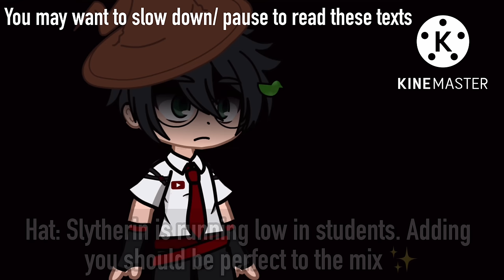IF HARRY POTTER WAS IN SLYTHERIN: THE REMAKE || GCMM || Full Movie + Part 5 || HP || Original Story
•𝕎𝔼𝕃ℂ𝕆𝕄𝔼 𝕋𝕆 𝕋ℍ𝔼 𝔻𝔼𝕊ℂℝ𝕀ℙ𝕋𝕀𝕆ℕ• GlitzLiz

ᴠɪᴅᴇᴏ ᴛɪᴛʟᴇ(ꜱ): IF HARRY POTTER WAS IN SLYTHERIN: THE REMAKE

ᴇᴘɪꜱᴏᴅᴇ: 5/5

𝗛𝗺𝗺 𝘆𝗼𝘂 𝘀𝗮𝘄 𝘁𝗵𝗶𝘀? 𝗢𝗸𝗮𝘆.. 𝘁𝘂𝗿𝗻 𝗼𝗻 𝘀𝘂𝗯𝘁𝗶𝘁𝗹𝗲𝘀 :)

ᴛʜɪꜱ ᴠɪᴅᴇᴏ ɪꜱ ᴏʀɪɢɪɴᴀʟ. ɪꜰ ʏᴏᴜ ᴛᴀᴋᴇ ɪɴꜱᴘɪʀᴀᴛɪᴏɴ ꜰʀᴏᴍ ᴛʜɪꜱ ᴍɪɴɪ ᴍᴏᴠɪᴇ, ᴛʜᴇɴ ᴘʟᴇᴀꜱᴇ ɢɪᴠᴇ ᴄʀᴇᴅɪᴛꜱ ꜱᴏᴍᴇᴡʜᴇʀᴇ ɪɴ ᴛʜᴇ ᴅᴇꜱᴄʀɪᴘᴛɪᴏɴ ᴏʀ ᴛɪᴛʟᴇ ᴏꜰ ʏᴏᴜʀ ᴠɪᴅᴇᴏ.

ᴀᴜᴅɪᴏ ᴜꜱᴇᴅ:
 ~ɪɴᴛʀᴏ: ᴠᴀʟᴇɴᴄᴇ - ɪɴꜰɪɴɪᴛᴇ
 ~ᴠɪᴅᴇᴏ: ɴᴏɴᴇ.
 ~ᴏᴜᴛʀᴏ: ɴᴏᴛ ꜱᴜʀᴇ ᴛʜᴇ ɴᴀᴍᴇ.

ɴᴏɴᴇ ᴏꜰ ᴛʜᴇ ᴍᴜꜱɪᴄ ʙᴇʟᴏɴɢꜱ ᴛᴏ ᴍᴇ.

𝙎𝙃𝙄𝙋𝙎:
~(VERY SUBTLE) 𝘿𝙍𝘼𝙍𝙍𝙔?

ᴀᴘᴘꜱ ᴜꜱᴇᴅ:
 ~ɢᴀᴄʜᴀ ᴄʟᴜʙ - ɢᴀᴄʜᴀ ʀᴇᴅᴜx (ᴘᴄ ᴠᴇʀ.)
 ~ᴄᴀᴘᴄᴜᴛ - ɪɴᴛʀᴏ & ᴏᴜᴛʀᴏ
 ~ᴋɪɴᴇᴍᴀꜱᴛᴇʀ - ᴠɪᴅᴇᴏ
 ~ɪʙɪꜱ ᴘᴀɪɴᴛ x - ᴛʜᴜᴍʙɴᴀɪʟ, ɪɴᴛʀᴏ & ᴏᴜᴛʀᴏ

𝗖𝗵𝗮𝗿𝗮𝗰𝘁𝗲𝗿𝘀 𝗨𝘀𝗲𝗱:

(𝗚𝗥𝗬𝗙𝗙𝗜𝗡𝗗𝗢𝗥)
 ~𝗛𝗮𝗿𝗿𝘆 𝗣𝗼𝘁𝘁𝗲𝗿
 ~𝗛𝗲𝗿𝗺𝗶𝗼𝗻𝗲 𝗚𝗿𝗮𝗻𝗴𝗲𝗿
 ~𝗥𝗼𝗻𝗮𝗹𝗱 𝗪𝗲𝗮𝘀𝗹𝗲𝘆
 ~𝗚𝗶𝗻𝗻𝘆 𝗪𝗲𝗮𝘀𝗹𝗲𝘆
 ~𝗕𝗮𝗰𝗸𝗴𝗿𝗼𝘂𝗻𝗱 𝗰𝗵𝗮𝗿𝗮𝗰𝘁𝗲𝗿𝘀.

(𝗦𝗟𝗬𝗧𝗛𝗘𝗥𝗜𝗡)
 ~𝗗𝗿𝗮𝗰𝗼 𝗠𝗮𝗹𝗳𝗼𝘆
 ~𝗣𝗮𝗻𝘀𝘆 𝗣𝗮𝗿𝗸𝗶𝗻𝘀𝗼𝗻
 ~𝗕𝗹𝗮𝗶𝘀𝗲 𝗭𝗮𝗯𝗶𝗻𝗶
 ~𝗛𝗮𝗿𝗿𝘆 𝗣𝗼𝘁𝘁𝗲𝗿
 ~𝗕𝗮𝗰𝗸𝗴𝗿𝗼𝘂𝗻𝗱 𝗰𝗵𝗮𝗿𝗮𝗰𝘁𝗲𝗿𝘀.

(𝗥𝗔𝗩𝗘𝗡𝗖𝗟𝗔𝗪)
 ~𝗕𝗮𝗰𝗸𝗴𝗿𝗼𝘂𝗻𝗱 𝗰𝗵𝗮𝗿𝗮𝗰𝘁𝗲𝗿𝘀.

(𝗛𝗨𝗙𝗙𝗟𝗘𝗣𝗨𝗙𝗙)
 ~𝗕𝗮𝗰𝗸𝗴𝗿𝗼𝘂𝗻𝗱 𝗰𝗵𝗮𝗿𝗮𝗰𝘁𝗲𝗿𝘀.

(𝗧𝗘𝗔𝗖𝗛𝗘𝗥𝗦)
~𝗠𝗶𝗻𝗲𝗿𝘃𝗮 𝗠𝗰𝗚𝗼𝗻𝗮𝗴𝗮𝗹𝗹

(𝗕𝗔𝗖𝗞𝗚𝗥𝗢𝗨𝗡𝗗 𝗖𝗛𝗔𝗥. 𝗙𝗥𝗢𝗠 𝗗𝗜𝗙𝗙 𝗙𝗔𝗡𝗗𝗢𝗠𝗦)
 ~𝗠𝗶𝗱𝗼𝗿𝗶 𝗚𝘂𝗿𝗶𝗻 (𝗬𝗮𝗻𝗱𝗲𝗿𝗲 𝗦𝗶𝗺)
 ~𝗠𝗮𝗶 𝗪𝗮𝗶𝗳𝘂 (𝗬𝗮𝗻𝗱𝗲𝗿𝗲 𝗦𝗶𝗺)
 ~𝗠𝗮𝗿𝗶𝗻𝗲𝘁𝘁𝗲 𝗗𝘂𝗽𝗮𝗶𝗻-𝗖𝗵𝗲𝗻𝗴 (𝗠𝗟𝗕)
 ~𝗔𝘆𝗮𝗻𝗼 𝗔𝗶𝘀𝗵𝗶 (𝗬𝗮𝗻𝗱𝗲𝗿𝗲 𝗦𝗶𝗺)

𝗗𝗶𝗱 𝘆𝗼𝘂 𝘀𝗽𝗼𝘁 𝗮𝗻𝘆 𝗼𝗳 𝘁𝗵𝗲𝗺?

𝘼𝙇𝙇 𝘾𝙃𝘼𝙍𝘼𝘾𝙏𝙀𝙍𝙎 (𝙀𝙓𝘾𝙀𝙋𝙏 𝙎𝘼𝙍𝘼 𝘼𝙉𝘿 𝘽𝘼𝘾𝙆𝙂𝙍𝙊𝙐𝙉𝘿) 𝘽𝙀𝙇𝙊𝙉𝙂 𝙏𝙊 𝙅𝙆 𝙍𝙊𝙒𝙇𝙄𝙉𝙂.

ꜱᴄʀᴇᴇɴꜱʜᴏᴛꜱ ᴛᴀᴋᴇɴ:
~ᴡʜʏ ᴅᴏ ʏᴏᴜ ɴᴇᴇᴅ ᴛᴏ ᴋɴᴏᴡ ᴛʜɪꜱ~

𝗧𝗵𝗶𝘀 𝘃𝗶𝗱𝗲𝗼 𝗶𝘀 𝗠𝗬 𝗔𝗨. 𝗧𝗵𝗶𝘀 𝗵𝗮𝘀 𝗡𝗢𝗧𝗛𝗜𝗡𝗚 𝘁𝗼 𝗱𝗼 𝘄𝗶𝘁𝗵 𝘁𝗵𝗲 𝗼𝗿𝗶𝗴𝗶𝗻𝗮𝗹 𝘀𝘁𝗼𝗿𝘆𝗹𝗶𝗻𝗲 𝗼𝗳 𝘁𝗵𝗲 𝗛𝗮𝗿𝗿𝘆 𝗣𝗼𝘁𝘁𝗲𝗿 𝘀𝗲𝗿𝗶𝗲𝘀.
𝗜𝘁 𝗺𝗮𝘆 𝗯𝗲 𝗮 𝗹𝗶𝘁𝘁𝗹𝗲 𝗰𝗼𝗺𝗽𝗹𝗶𝗰𝗮𝘁𝗲𝗱, 𝗯𝘂𝘁 𝗶𝗳 𝘆𝗼𝘂 𝗵𝗮𝘃𝗲 𝗮𝗻𝘆 𝗾𝘂𝗲𝘀𝘁𝗶𝗼𝗻𝘀, 𝗽𝗹𝗲𝗮𝘀𝗲 𝗱𝗼 𝗮𝘀𝗸 𝗶𝗻 𝗮 𝗰𝗼𝗺𝗺𝗲𝗻𝘁 𝗼𝗿 𝗼𝗻 𝗺𝘆 𝗱𝗶𝘀𝗰𝗼𝗿𝗱 𝘀𝗲𝗿𝘃𝗲𝗿. 𝗜 𝘄𝗶𝗹𝗹 𝗿𝗲𝗽𝗹𝘆 𝗮𝘀 𝘀𝗼𝗼𝗻 𝗮𝘀 𝗜 𝗰𝗮𝗻.

ɪꜰ ʏᴏᴜ ᴡᴀɴᴛ ᴛᴏ ʜᴀᴛᴇ ᴏɴ ᴛʜᴇ ᴠɪᴅᴇᴏ, ɪ ᴡᴏᴜʟᴅ ᴘʀᴇꜰᴇʀ ɪꜰ ʏᴏᴜ ᴅɪᴅɴ'ᴛ ᴡʀɪᴛᴇ 'ɴᴏᴛ ʜᴀᴛɪɴɢ ʙᴜᴛ' ᴀᴛ ᴛʜᴇ ꜱᴛᴀʀᴛ ᴏꜰ ʏᴏᴜʀ ᴄᴏᴍᴍᴇɴᴛ. ɪ ᴅᴏɴ'ᴛ ᴅᴇʟᴇᴛᴇ ᴀɴʏ ᴄᴏᴍᴍᴇɴᴛꜱ ᴛʜᴀᴛ ᴀʀᴇɴ'ᴛ ꜰʀᴏᴍ ʙᴏᴛꜱ, ꜱᴏ ꜰᴇᴇʟ ꜰʀᴇᴇ ᴛᴏ ᴘᴜᴛ ʏᴏᴜʀ ᴏᴘɪɴɪᴏɴ. ɪ ᴡᴏᴜʟᴅ ᴍᴜᴄʜ ʀᴀᴛʜᴇʀ ʏᴏᴜ ꜱᴀʏ 'ɪ ᴅᴏɴ'ᴛ ʟɪᴋᴇ ᴛʜɪꜱ ᴠɪᴅᴇᴏ ᴀᴛ ᴀʟʟ, ɪᴛ'ꜱ ᴛʀᴀꜱʜ ᴀɴᴅ ʏᴏᴜʀ ᴄʜᴀʀᴀᴄᴛᴇʀꜱ ᴀʀᴇ ᴀᴡꜰᴜʟ' ʀᴀᴛʜᴇʀ ᴛʜᴀɴ 'ɴᴏᴛ ʜᴀᴛɪɴɢ ʙᴜᴛ ᴛʜɪꜱ ᴠɪᴅᴇᴏ ɪꜱ ᴀᴡꜰᴜʟ'.
ɪ ᴛᴀᴋᴇ ᴀʟʟ ʜᴀᴛᴇ ᴀꜱ ᴄᴏɴꜱᴛʀᴜᴄᴛɪᴠᴇ ᴄʀɪᴛɪᴄɪꜱᴍ. ꜱᴏ ʜᴀᴛᴇ ᴀꜱ ᴍᴜᴄʜ ᴀꜱ ʏᴏᴜ ᴡᴀɴᴛ, ɪ ᴅᴏɴ'ᴛ ᴍɪɴᴅ :)

𝘓𝘔𝘈𝘖 𝘐 𝘸𝘪𝘭𝘭 𝘸𝘦𝘭𝘤𝘰𝘮𝘦 𝘢𝘭𝘭 𝘩𝘢𝘵𝘦. 𝘉𝘶𝘵 𝘰𝘯𝘦 𝘵𝘩𝘪𝘯𝘨 𝘪𝘴 𝘱𝘭𝘦𝘢𝘴𝘦 𝘥𝘰 𝘕𝘖𝘛 𝘱𝘶𝘵 𝘢𝘯𝘺 𝘪𝘯𝘢𝘱𝘱𝘳𝘰𝘱𝘳𝘪𝘢𝘵𝘦 𝘤𝘰𝘮𝘮𝘦𝘯𝘵𝘴 𝘰𝘯 𝘮𝘺 𝘤𝘩𝘢𝘯𝘯𝘦𝘭. 𝘞𝘩𝘢𝘵 𝘐 𝘮𝘦𝘢𝘯 𝘪𝘴, 𝘮𝘺 𝘤𝘰𝘯𝘵𝘦𝘯𝘵 𝘪𝘴 𝘨𝘢𝘤𝘩𝘢. 𝘛𝘩𝘢𝘵 𝘮𝘦𝘢𝘯𝘴 𝘵𝘩𝘦𝘳𝘦 𝘪𝘴 𝘢 𝘩𝘪𝘨𝘩 𝘤𝘩𝘢𝘯𝘤𝘦 𝘵𝘩𝘦𝘳𝘦 𝘢𝘳𝘦 𝘬𝘪𝘥𝘴 𝘸𝘢𝘵𝘤𝘩𝘪𝘯𝘨 𝘢𝘯𝘥 𝘳𝘦𝘢𝘥𝘪𝘯𝘨 𝘵𝘩𝘦 𝘤𝘰𝘮𝘮𝘦𝘯𝘵𝘴. 𝘚𝘰 𝘱𝘭𝘦𝘢𝘴𝘦 𝘋𝘖 𝘕𝘖𝘛 𝘩𝘢𝘷𝘦 𝘢𝘯𝘺 𝘤𝘰𝘮𝘮𝘦𝘯𝘵𝘴 𝘪𝘯𝘤𝘭𝘶𝘥𝘪𝘯𝘨 𝘵𝘩𝘪𝘴 𝘴𝘵𝘶𝘧𝘧.

I really appreciate all this support you all have given me, thank you so much.

𝗖𝗮𝗻'𝘁 𝗯𝗲𝗹𝗶𝘃𝗲 𝘆𝗼𝘂 𝗷𝘂𝘀𝘁 𝗿𝗲𝗮𝗱 𝘁𝗵𝗲 𝘄𝗵𝗼𝗹𝗲 𝗱𝗲𝘀𝗰𝗿𝗶𝗽𝘁𝗶𝗼𝗻.
𝗟𝗶𝘁𝗲𝗿𝗮𝗹𝗹𝘆 𝗻𝗼𝗯𝗼𝗱𝘆 𝗱𝗼𝗲𝘀 𝘁𝗵𝗮𝘁 𝘀𝗼 𝘄𝗲𝗹𝗹 𝗱𝗼𝗻𝗲 𝘆𝗼𝘂 𝘄𝗼𝗻 𝗮 𝗳𝗿𝗲𝗲 *𝘃𝗶𝗿𝘁𝘂𝗮𝗹* 𝗰𝗼𝗼𝗸𝗶𝗲.